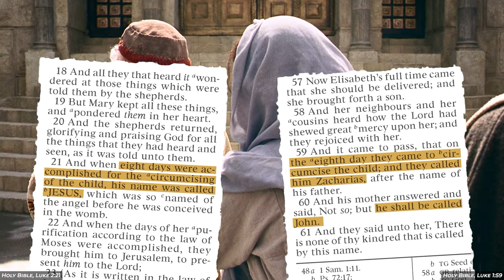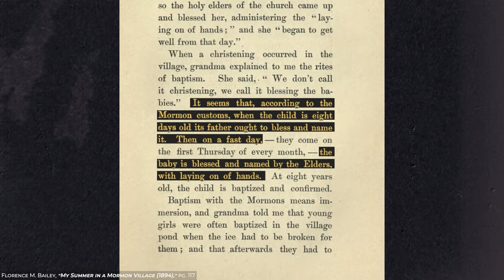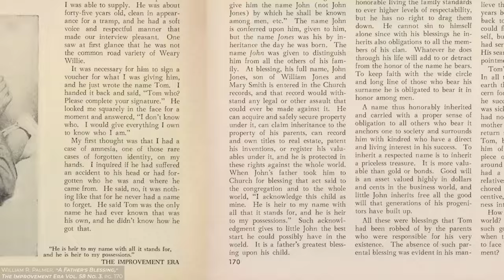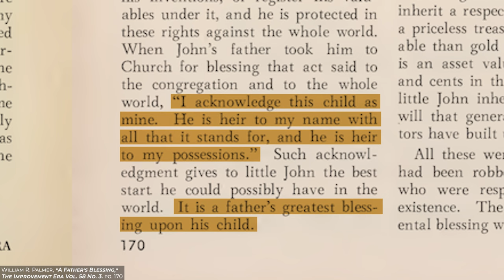Why do we bless our babies? | Ep. 211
What is a Latter-day Saint baby blessing? Why do we do them? How have they changed over time? Listen in!

— Recommended reading: Chapter 3 (“Baby Blessings”) in “The Power of Godliness,” by Jonathan Stapley.
— “The Eighth Day,” by Jonathan Stapley | In “The Power of Godliness,” Stapley writes quite a bit about eighth-day blessings. That book is not available for free online, but Stapley also writes about these blessings in this blog post from By Common Consent. It’ll give you a general feel for this topic.
— “A Name and a Blessing,” lesson 28 in the Church’s family home evening resource book
— A short list of children blessed in 1902 in the Bridleton branch of the Church (in case you were interested in seeing an example of how these records were sometimes kept) Here’s a list from another area
— “Theological Department: At Fast Meeting,” by Albert Jones, via the Feb. 5, 1896, Young Womans’ Journal (talks about the eighth day blessing being separate from the D&C 20 blessing)
— An article from the January 1902 Children’s Friend magazine on baby blessings

Notes

— An interesting mention of baby blessings found in the Millennial Star (No. 40, Vol. 20; Oct. 2, 1858, pg. 628): “This is a most remarkable instance of the favour of Christ shown towards little children, and shows their association with the angels of heaven. The Saints of God in these latter days have the privilege of having their children blessed by the Elders of the Church holding the Priesthood of Melchisedek, which is a sealing blessing. At eight years of age, if properly trained, they are eligible for baptism….”

— Joseph Smith Sr. blessed his grandson, John, eight days after birth. On another occasion, Heber C. Kimball performed an eighth-day blessing for Brigham Young’s son, Moroni, at Winter Quarters.

— In Hubert Howe Bancroft’s “History of Utah” (1889, pg. 343) we read: “A child is first blessed when eight days old, and again so soon as the mother is able to present her child on a regular fast-day. The first Thursday in each month is set apart for fasting … The second ceremony is usually attended by both parents, and in addition to a blessing, the child receives its name.” Source